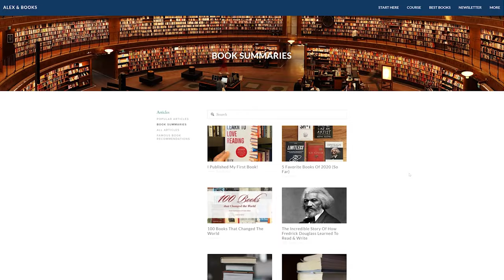The Power of Reading & How to Read More with Alex Wieckowski | The Lavendaire Lifestyle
Reading books is not only a source of knowledge and entertainment but also a way to enhance creativity and reduce stress. If you're seeking inspiration to read more, you've come to the right place! In this episode, we'll explore effective strategies and motivations to incorporate more reading into your life.

Alex Wieckowski is a book reviewer, writer and podcaster who’s all about helping people read more, sharing key lessons & reviews. He’s the creator of Alex & Books and the author of Learn To Love Reading.

TIMESTAMPS
1:05 Alex’s background and story
4:22 Can you get tired of reading?
4:58 The number of books Alex has read
5:54 How reading can change your life
11:07 Alex’s reading routine
13:30 How to remember what you read
14:11 Lessons learned from books
24:56 Researching the books
28:52 Small talk tips to elevate conversation
31:02 Keeping track of the books you read
32:54 Book recommendations
39:54 About Alex’s book
40:55 Suggested technique for reading
44:30 What is Alex excited about in the future